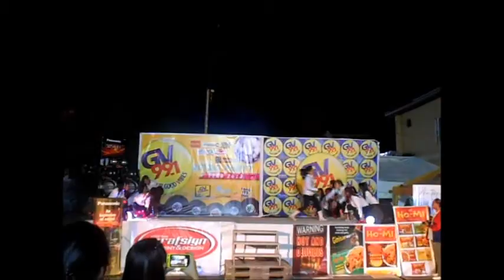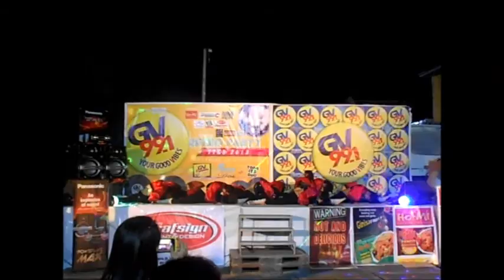Bomb Squad (2nd runner up) @ Tigtigan Terakan 2013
2nd runner up;
2nd day (Nov 30, 2013)